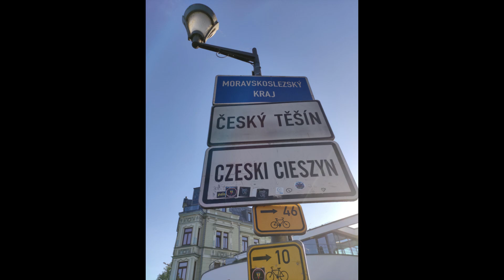184. Sprawdzam co ludzie wiedzą o owadach i pajęczakach - część 2/2 Cieszyn.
W tym filmie sprawdzam wiedzę ludzi na temat owadów i pajęczaków na rynku w Cieszynie.